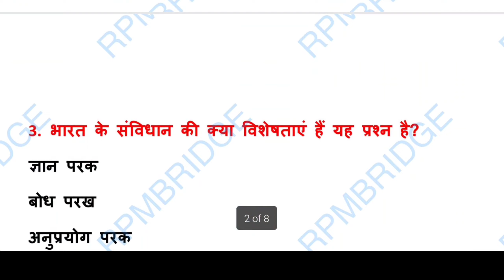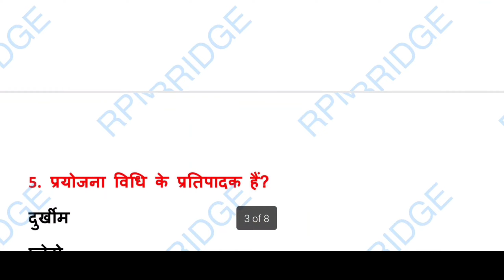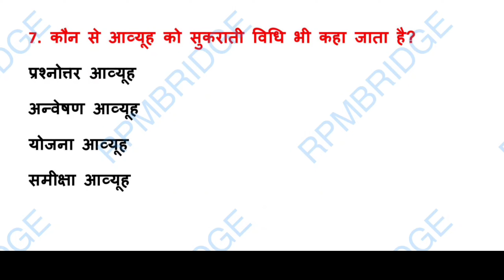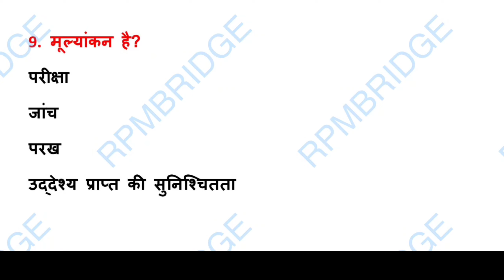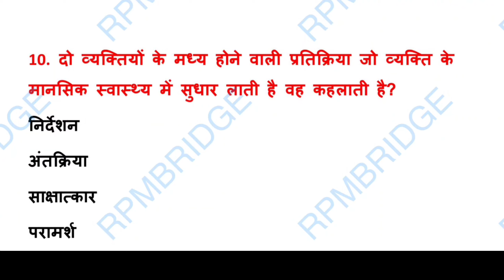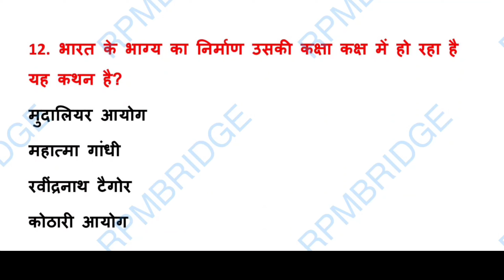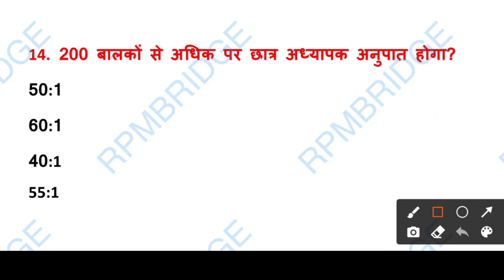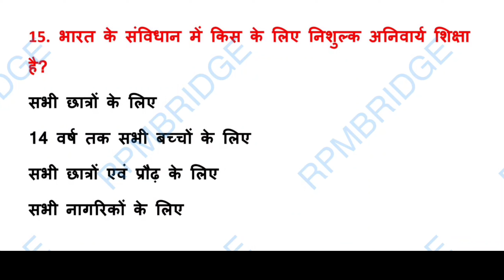😳सम्पूर्ण मनोविज्ञान का बाप 20 mt की क्लास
uptet stet ctetUptet |😳सम्पूर्ण मनोविज्ञान का बाप 20mt की क्लास
manovigyan
manovigyan by guruji world
manovigyan marathon class by guruji world
manovigyan ke siddhant by guruji world
manovigyan utkarsh classes
manovigyan gujarati
manovigyan paper solution 2021 std 11
manovigyan ke siddhant
manovigyan kya hai
manovigyan paper solution 2021 std 12
bal manovigyan
bal manovigyan uptet guruji world
bal manovigyan by guruji world
bal manovigyan uptet
bal manovigyan utkarsh classes
bal manovigyan chandra institute
bal manovigyan ke siddhant
bal manovigyan ke question
bal manovigyan marathon class
bal manovigyan super tet 2021